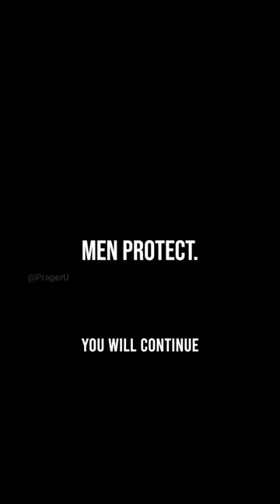See this important new short documentary at PragerU.com or on the free mobile app.